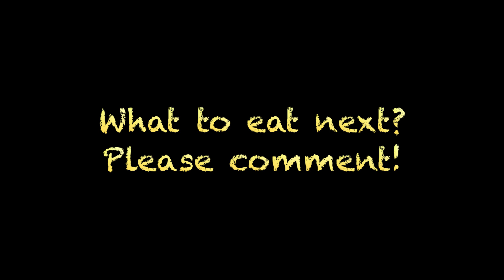Baan Dton Narm Restaurant in Kanchanaburi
James takes Simon and Nicolas to a Thai restaurant "Baan Dton Narm" in Kanchanaburi on our way to Erawan Waterfalls.

Our menu:

Tort Mun Pla (Thai fish cakes)

Gung Sauce Makaarm (Prawns in Tamarind Sauce) ***very delicious***

Nua Dad Dieow (Sundried Beef)

Dom Kaa Gai (Coconut Galangal Chicken Soup)

Beak Gai Tort Glua (Fried Chicken Wings with Salt)